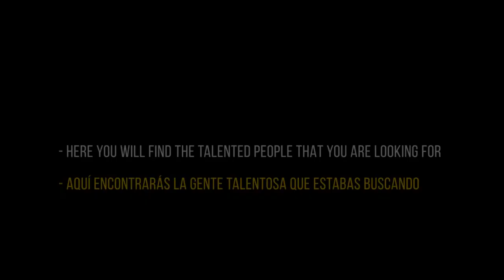GENTE INCREIBLE - BEST BMX & MOUNTAIN BIKE TRICKS FROM THE LAST WEEK 2020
AQUÍ ESTÁN LOS MEJORES VIDEOS DE BICICLETAS DE BMX O BICICLETA DE MONTAÑA DE LA ÚLTIMA SEMANA 2020 DE MARZO 2020, POR FAVOR APOYE A LAS PERSONAS TALENTAS

HERE ARE THE BEST VIDEO BMX or MOUNTAIN BIKE TRICKS FROM THE LAST WEEK 2020 OF MARCH 2020, PLEASE SUPPORT THOSE TALENTED PEOPLE.
BEST BMX & MOUNTAIN BIKE TRICKS FROM THE LAST WEEK 2020.
En Cada vídeo encontrarás el Instagram de a quien pertenecen Estos mini-videos.
In each video, you will find the Instagram of the owner of the videos.

Si encuentras entre nuestros videos el tuyo y no estas conforme con ello, háznoslo saber.
If you find your video in our videos and you are not agree with it, let us know.